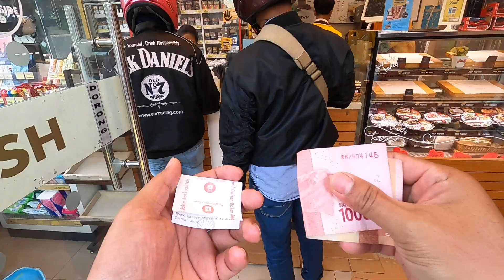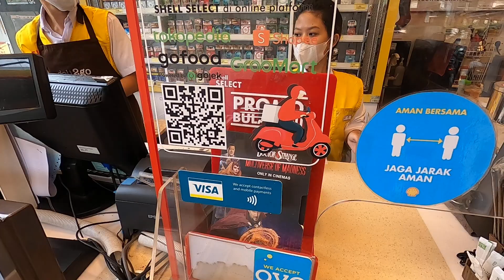TATA CARA ISI BENSIN SHELL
Begini cara saya beli bensin di shell, pertama tama masuk pom bensin shell  ngantri seperti biasa, isi bensin shell super penuh 44.500 untuk motor beat 2012, nunggu di kasih struk pembelian, parkir motor dan antri bayar di kasir,karena saya belum punya member jadi iseng nanya nanya dan katanya bisa daftar sendiri melalui aplikasi.
beli bensin di shell tidak terlalu ngantri dan menurut saya bensin shell power lebih enak untuk tarikan motor saya di bandingan dengan pertamax, walaupun harganya lebih mahal sedikit shell ya selisih 300 perak /liter.